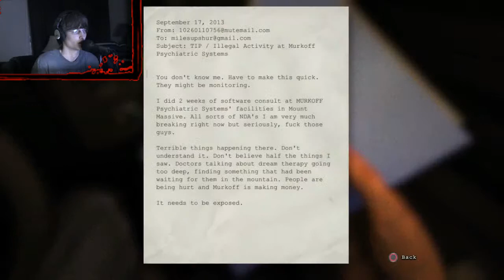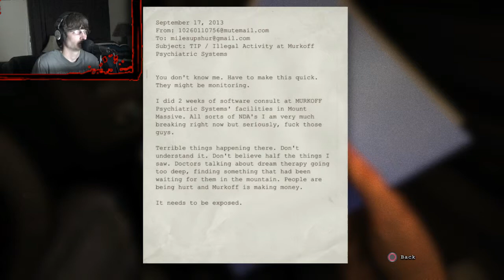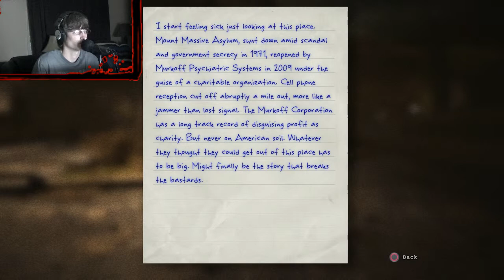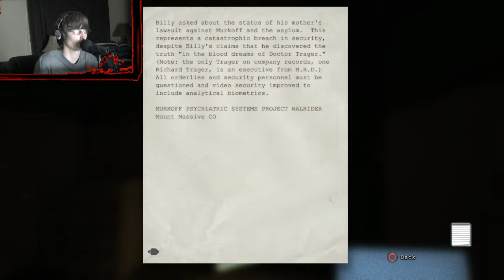Outlast Ep.1 - My Heart Blew Up!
It's time to finally start up another horror game. It's been a very long time. The scare i got in this episode nearly sent me out of my chair.

Outlast Episode 1 - My Heart Blew Up!